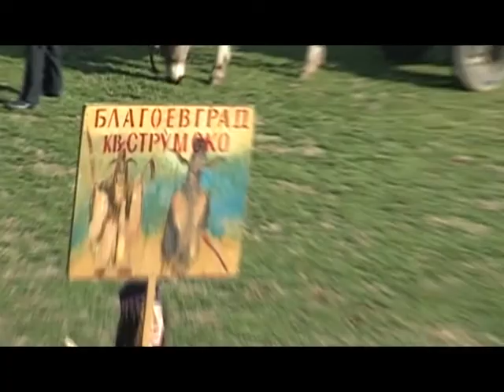"Симитлия'фест 2022" - Бабугери от квартал "Струмско", Благоевград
"Симитлия - древната земя на кукерите" - Национален фестивал за кукерски и маскарадни игри в Симитли (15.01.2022 г.)